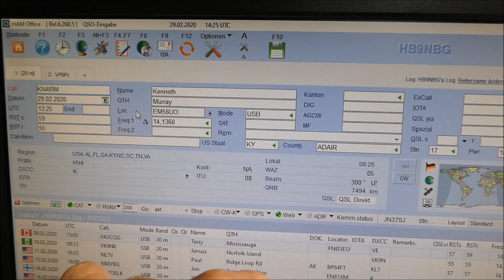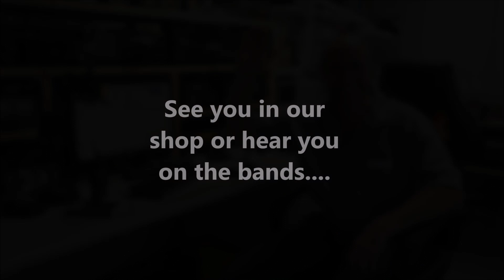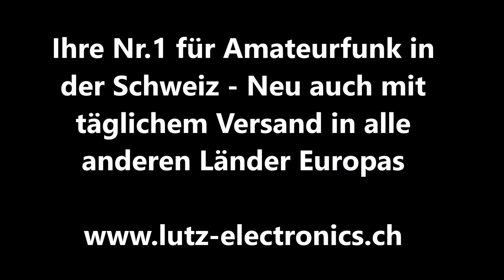BABY LOOP - eine grossartige DX-Antenne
Die BABY-LOOP ist eine grossartige DX-Antenne: HB9NBG im QSO mit KN4IRM in Kentucky, USA - hier alles zur BABY-LOOP

Wenn Du unsere Aktivitäten rund um das grossartige Hobby Amateurfunk unterstützen möchtest, darfst Du uns über den folgenden Link gerne einen Kaffee spendieren - wir sagen ganz herzlich Danke